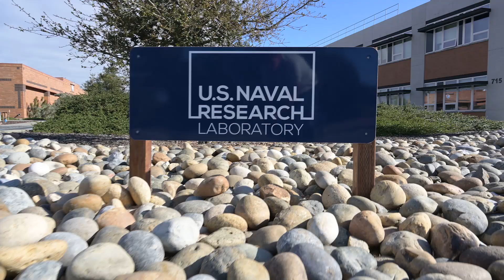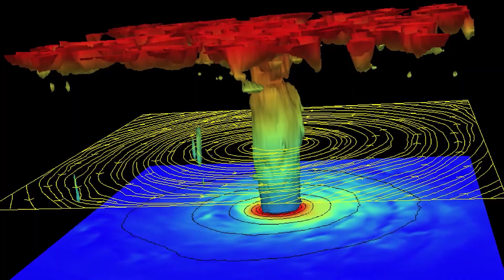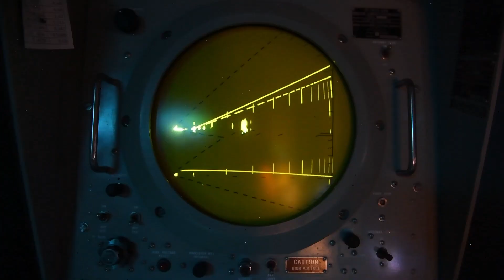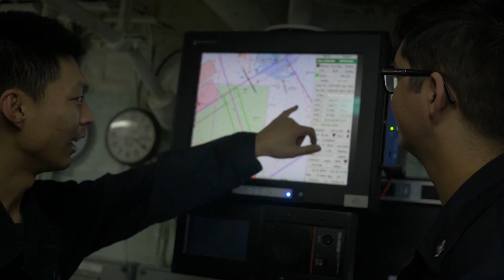Marine Meteorology Division Overview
The U.S. Naval Research Laboratory Marine Meteorology Division conducts a research and development program designed to better understand the atmosphere, the coupled environment, and their mission impacts so that they can be better simulated, better predicted, and help the U.S. Military.

Scientists at the U.S. Naval Research Laboratory Marine Meteorology Division continuously develop and advance simulation and prediction capabilities to provide Navy decision makers timely and accurate information about the marine environment anywhere in the world. They  frequently collaborate with a variety of military research and operational centers.

In addition to developing products like the Navy’s next-generation numerical weather prediction system, they create and support the nation’s most advanced data assimilation system, making the best use of observations from satellite, radar, radiosondes, remotely piloted systems and more for numerical weather prediction.